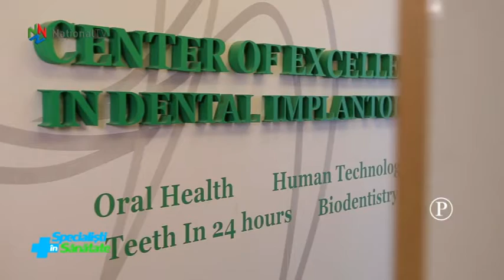Specialisti in sanatate - 21 noiembrie 2020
Noi detalii privind lupta de la A.T.I. pentru salvarea bolnavilor de COVID-19. Cu detalii, dr. Radu Tincu, medic primar Terapie Intensiva, A.T.I., Spitalul Clinic de Urgenta ”Floreasca”, sef lucrari in cadrul Universitatii de Medicina si Farmacie ”Carol Davila”. Necesitatea controlului stomatologic periodic la copii si igiena orala a bebelusului. Intr-o noua rubrica ”La dentist cu dr. Leahu”. Calitatile curative ale cretisoarei si o masca naturala pe baza de capsuni, buna de aplicat in timpul iernii. La rubrica de Remedii Naturiste, cu Manuela Grecu.